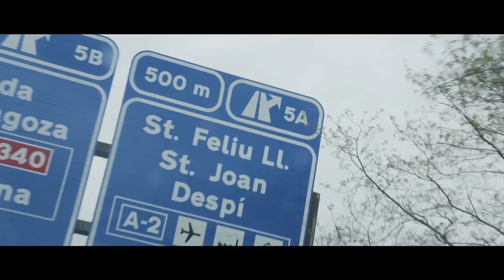IMPROVISA para APRENDER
Contacto ► Twitter MD (Abiertos)